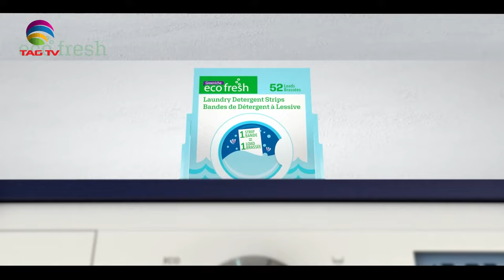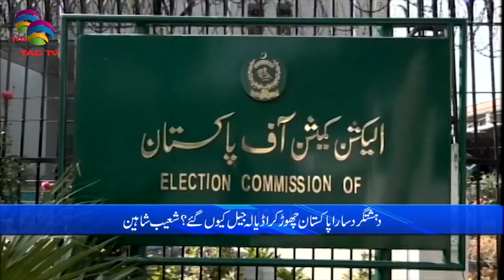Pakistan News Bulletin with Nimra Kawal - MARCH 14, 2024